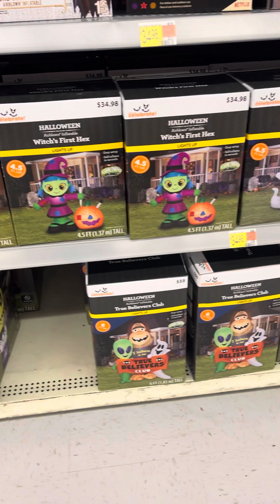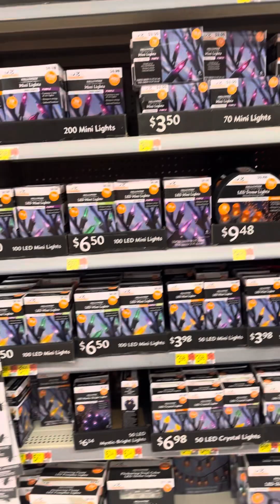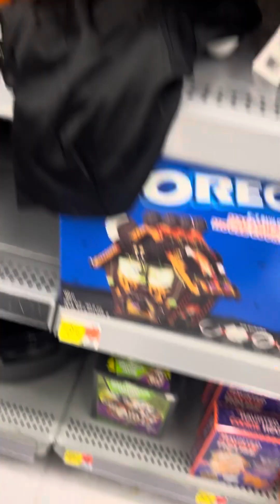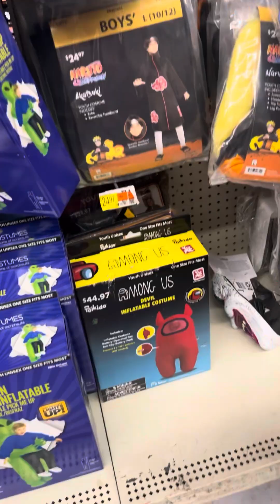Walmart halloween 2023